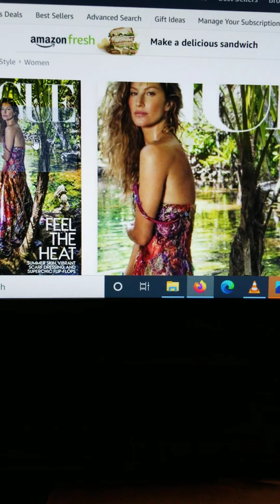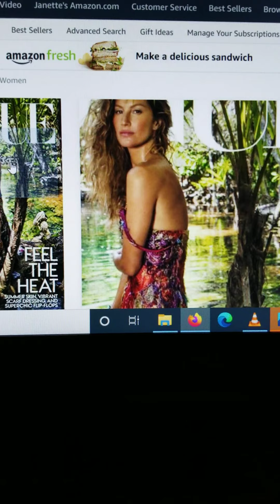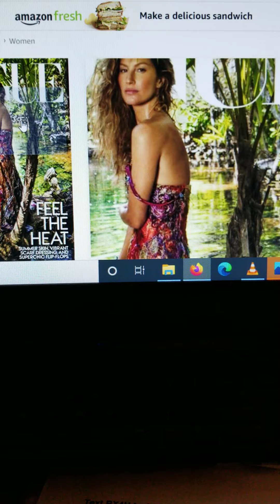Not so female curve in the back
Anything to sell us junk.  These mags are half full of ads to sell us stuff.
People have forgotten what real women look like in the eyes and body.
No woman or man are built like these models. FWIM- Fake woman Intersexed Male.  These are the aliens.